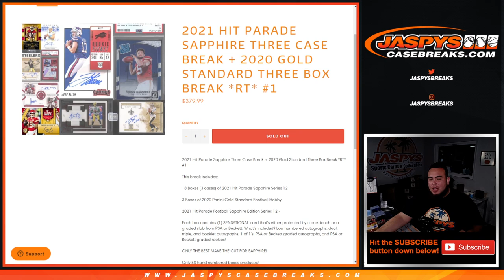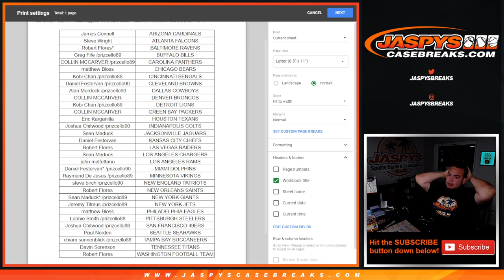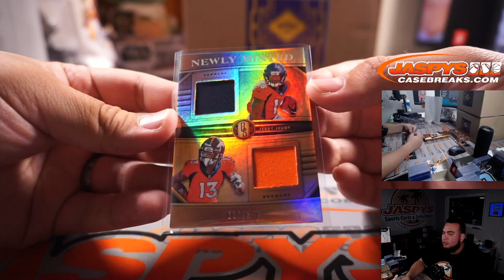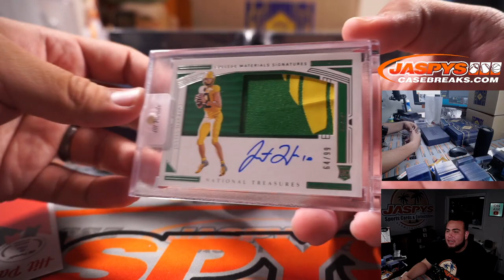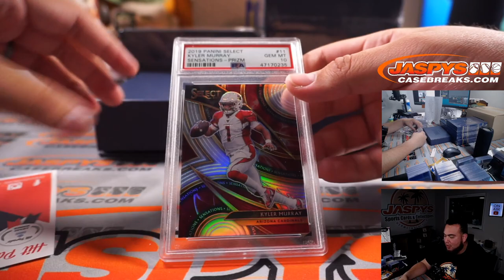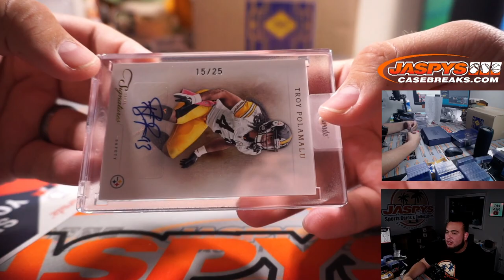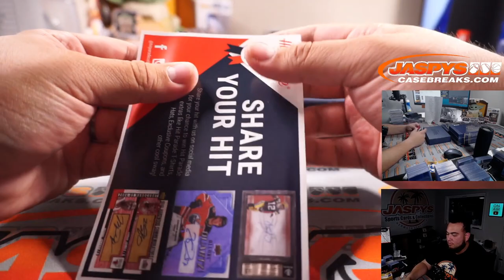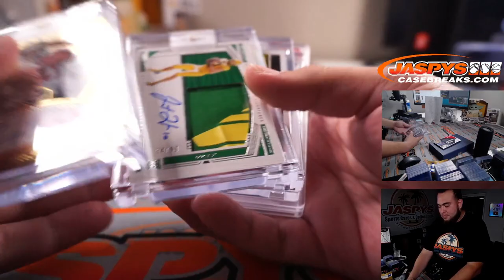Sat. 8/14/21 - 2021 Hit Parade Sapphire Three Case Break + 2020 Gold Standard Three Box *RT* #1